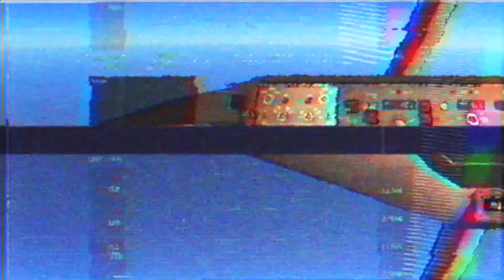Infinite Flight TIMELAPSE | Sydney-Perth | Virgin Australia 777